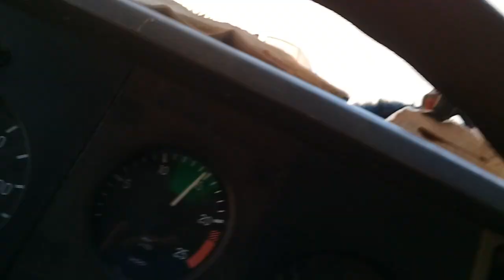DA SÉRIE BR 163 PAVIMENTAÇÃO ASFÁLTICA VAMOS CONFERIR AS OBRAS 1/5